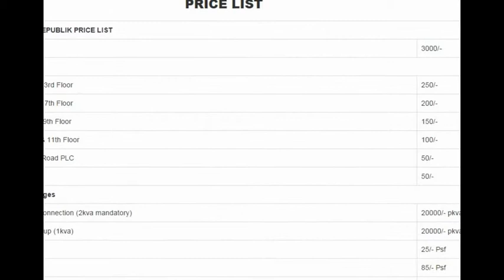Supertech Sports Republic Residentail Villas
Supertech Sports Republic is 4 BHK luxury villas project which has 2375 sq ft to 3075 sq ft sizes. It is situated at Greater Noida west (Noida extension).